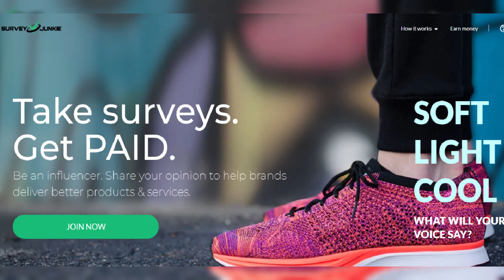Body of Xielo Maruziva found in search for 2-year-old boy who disappeared three months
Body of Xielo Maruziva found in search for 2-year-old boy who disappeared three months ago